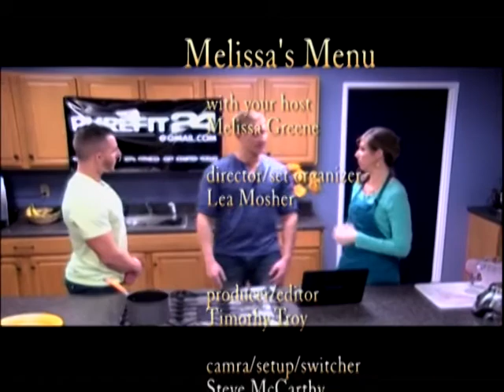Melissa's Menu Episode 46 PART II Healthy Habits 2014 with Mike Duffy and Zac Tartol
Here is Part II of our Healthy Habits show with Mike Duffy and Zac Tartol. Enjoy our easy recipes Berry Tea Smoothie - the tea amazingly makes this smoothie! AND Chicken Avocado Salad with Cilantro Lime Dressing. Unbelievable good and good for you!